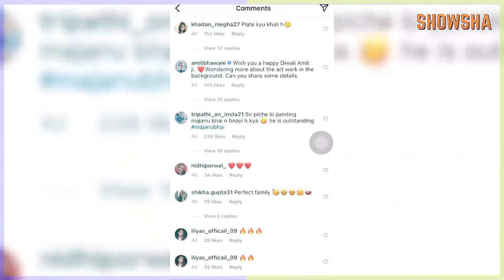Fans Spot Peculiar Bull Painting At Amitabh Bachchan’s House In Diwali Picture | Manjit Bawa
While Amitabh Bachchan posted a lovely picture from their Diwali Celebration this year along with Abhishek Bachchan, Aishwarya Rai Bachchan, Shweta Nanda and Jaya Bachchan, fans spotted something interesting in the background!
Find out what it is!